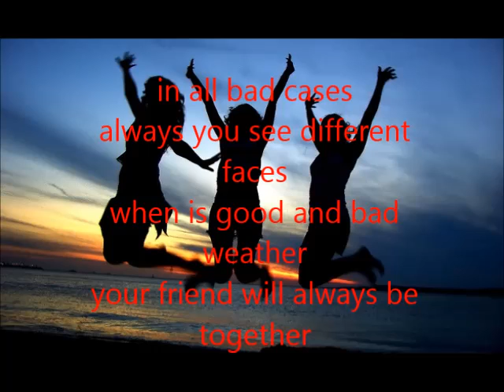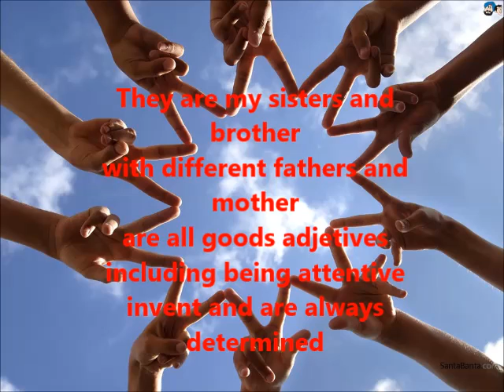Song Always together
Trimestral Song
 Integrants :Angie Acosta, Jonathan Achurra, Allanis González, Itzy Espinosa, Arleene Herrera,  Yanaris Saez and Johanny Soberon